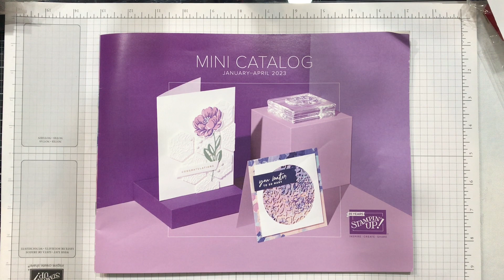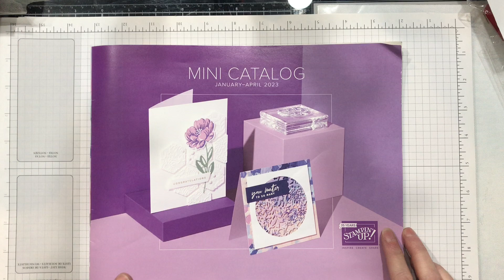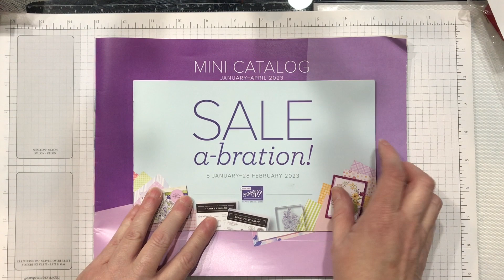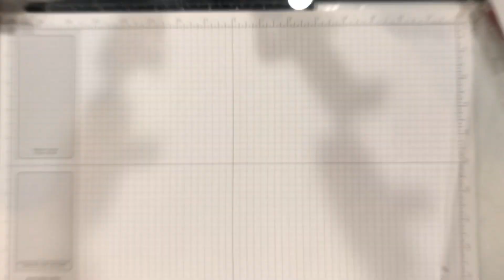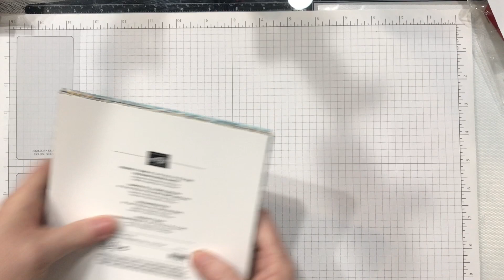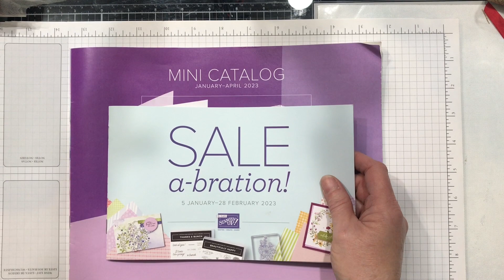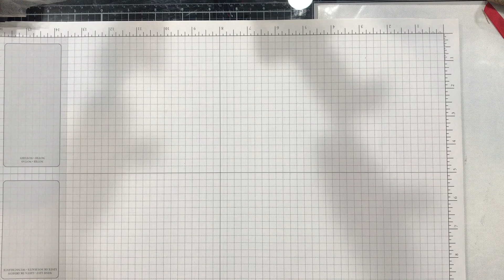STAMPIN' UP! Preorder Haul- My Final as a Demonstrator!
IMPORTANT NOTE!!!  Mini Catalog goes live JANUARY 5TH - Not June 5th LOL

Note:  This channel is NOT INTENDED FOR CHILDREN.  My videos are intended for adult audiences.

Etsy store: Opening January 5, 2023